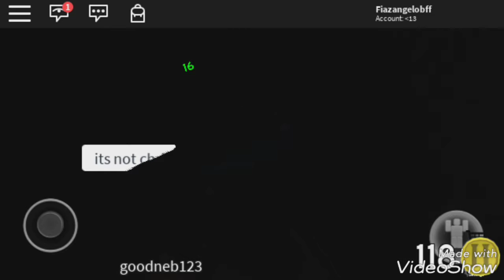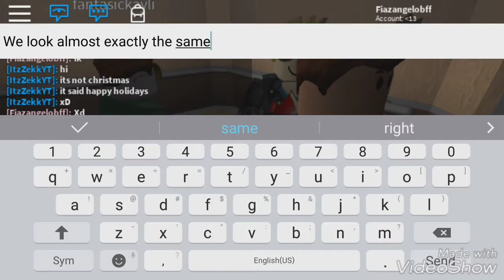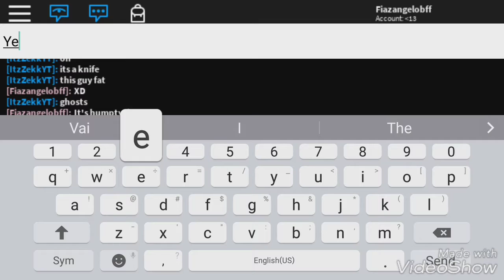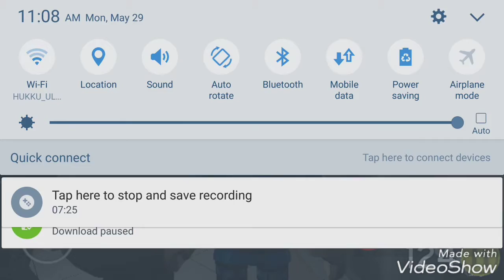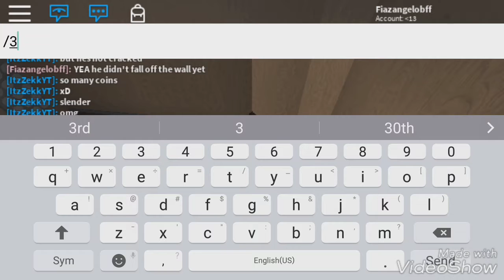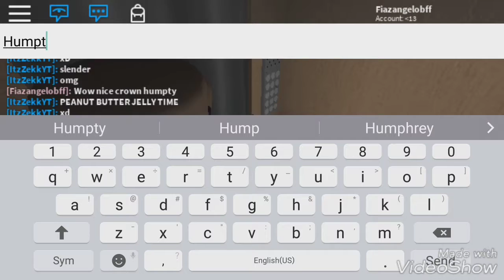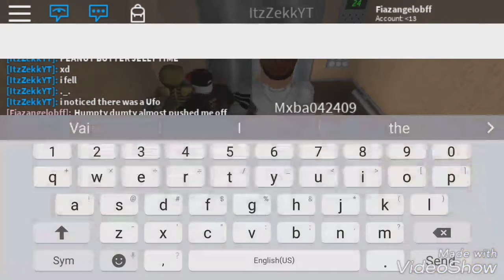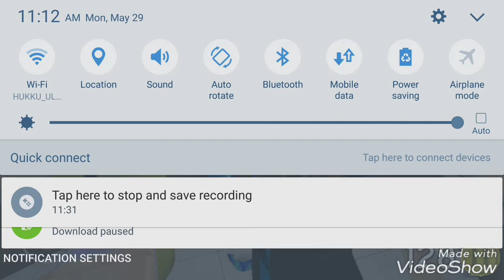Let's play The Normal Elevator!|Is that Humpty dumpty?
Let's play The Normal Elevator!

Today we are here with The Epic Onion and
ItzZekkHD

We are playing The Normal Elevator